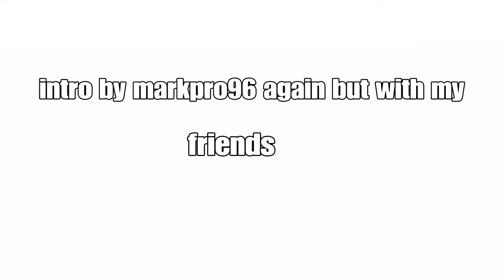Intro but with my friends #4